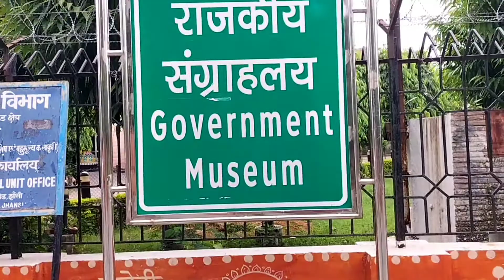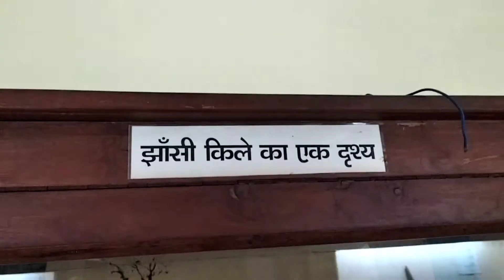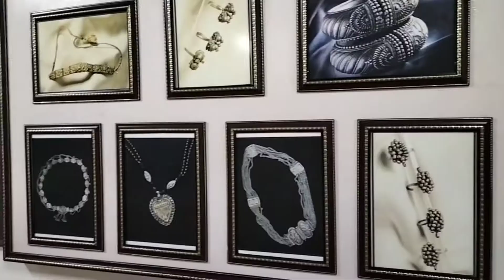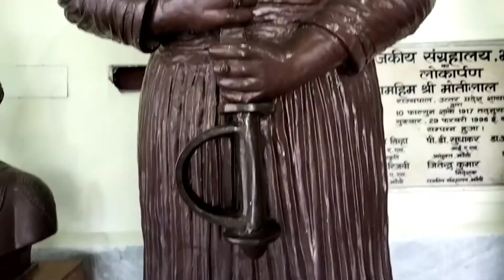महारानी लक्ष्मीबाई का असली ⚔️ तलवार 😱 झांसी का संग्रहालय | Explore Jhansi Museum my tour vlog jhansi